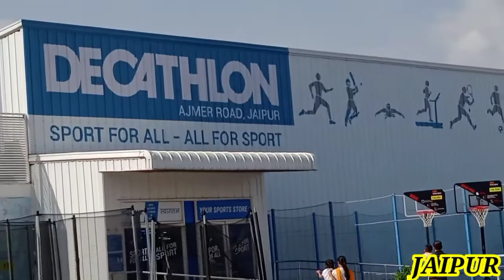रियल वीडियो माय फर्स्ट व्लॉग जयपुर राजधानी मेवाती क्रिकेटर एंड शमीम मेवाती शॉर्ट वीडियो व्हाट्सएप